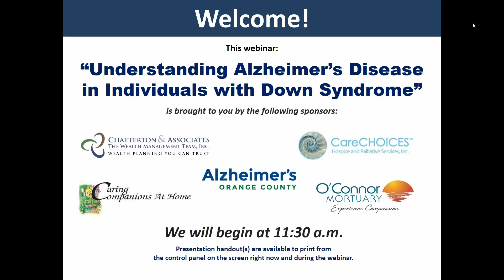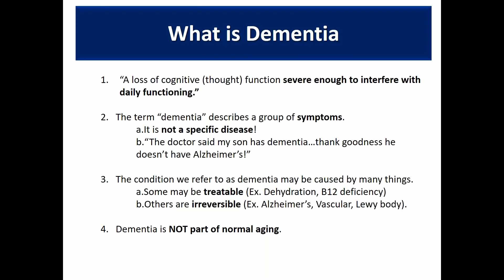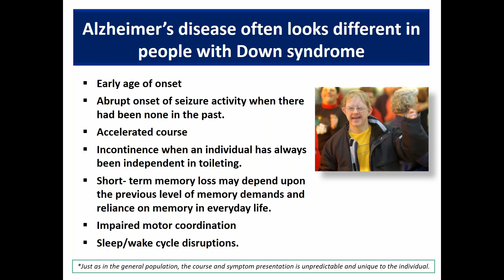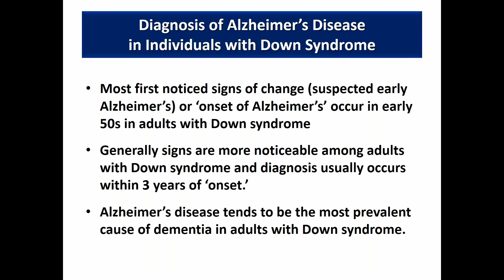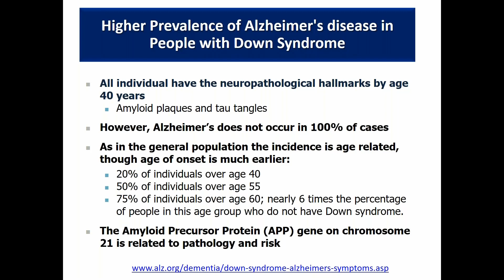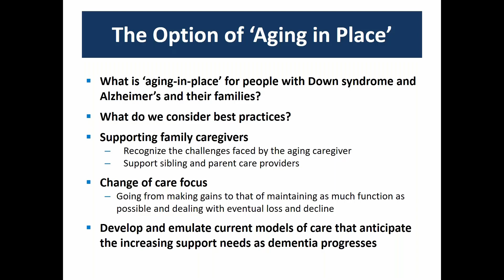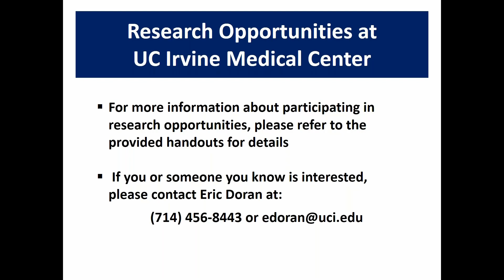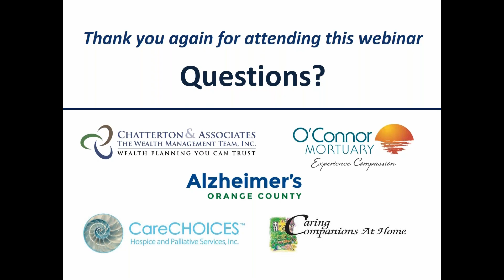Understanding Alzheimer's Disease in Persons with Down Syndrome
The prevalence of Alzheimer’s disease among people with Down syndrome is much higher than it is for the general population and for those with developmental and other intellectual disabilities. Learn about the unique warning signs for Alzheimer’s disease in people with Down syndrome, how this disease can impact the role of both facility staff and caregivers, and when families might consider placement outside of the home